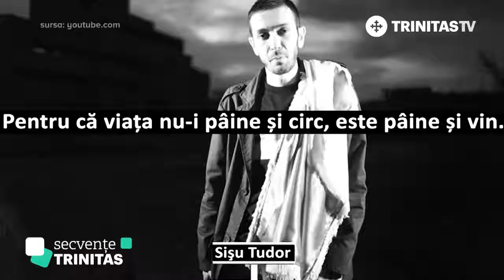Sisu Tudor 3